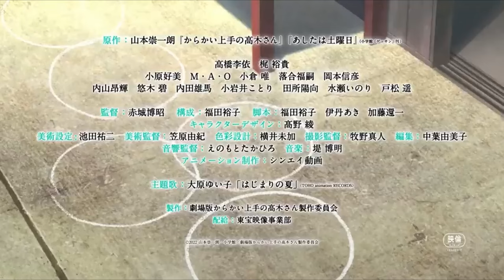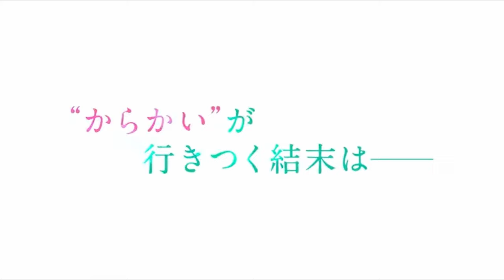Teasing Master Takagi-san: The Movie 2022 [HD]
Teasing Master Takagi-san: The Movie is a 2022 Japanese animated film based on an original story featuring the characters of Teasing Master Takagi-san manga series and its spin-off Tomorrow Is Saturday, both written and illustrated by Sōichirō Yamamoto. It is a direct sequel to the third season of the anime series.

Release date: June 4, 2022 (Chiyoda City)
Director: Hiroaki Akagi
Music composed by: Hiroaki Tsutsumi
Distributed by: Toho Co., Ltd.
Production companies: Shin-Ei Animation, Toho Co., Ltd., Asmik Ace
Screenplay: Hiroaki Akagi, Hiroko Fukuda, Aki Itami, Kan'ichi Katō